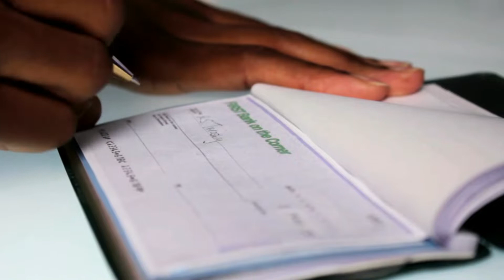तीन दोस्तों की कहानी | बिना पैसो के दानवीर कैसे बने | Moral Story | Hindi Inspired Story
दोस्तों आप के वीडियो में बताने वाला हु कैसे आप बिना पैसे के भी दानवीर कैसे बने